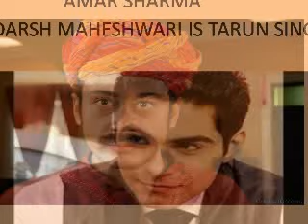RISHTEY CHANNEL SWARANGINI SERIAL REAL NAMES OF CHARACTERS IN THE SERIAL